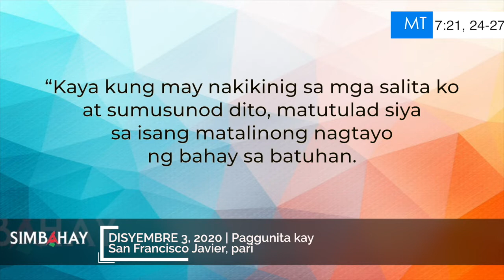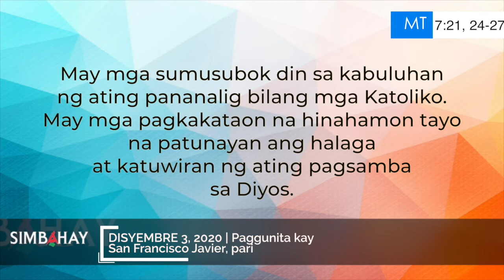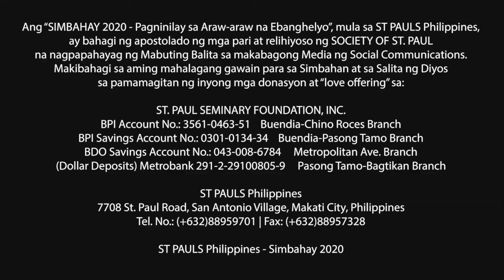Simbahay | Paggunita kay San Francisco Javier, pari | Disyembre 3, 2020